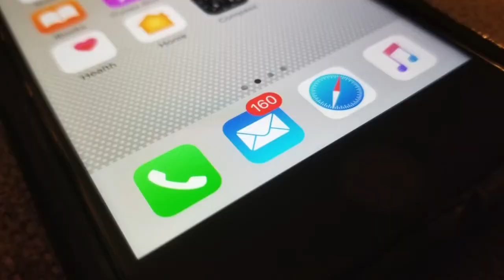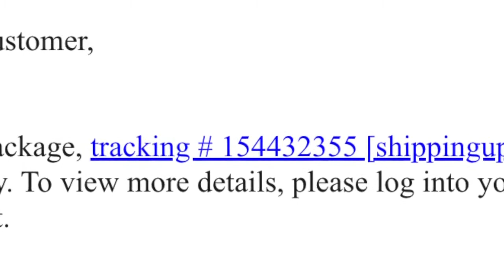12 Scams of Christmas: Fake Shipping Emails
12 Scams of Christmas: Fake Shipping Emails